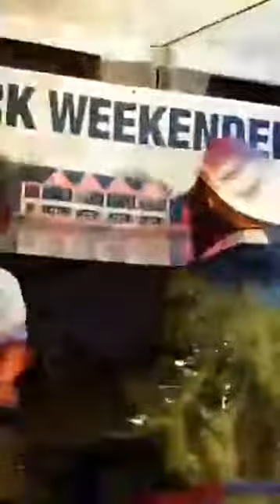Leroy Hutson - Lucky Fellow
Cotswold Park Soul Weekender Feb 2017